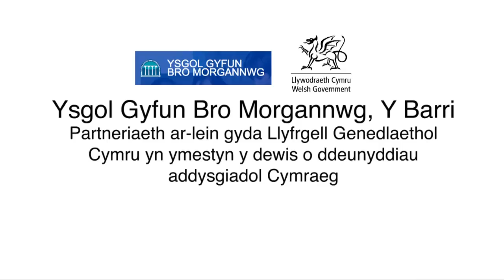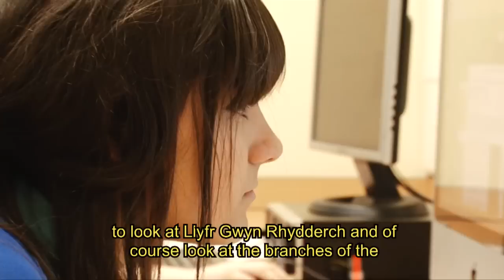Ysgol Gyfun Bro Morgannwg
Ysgol Gyfun Bro Morgannwg, a Welsh-medium secondary school in the Vale of Glamorgan is making use of a treasure trove of learning resources available via the National Library of Wales' website.  The Library's work is helping to address the shortage of suitable teaching materials in Welsh.